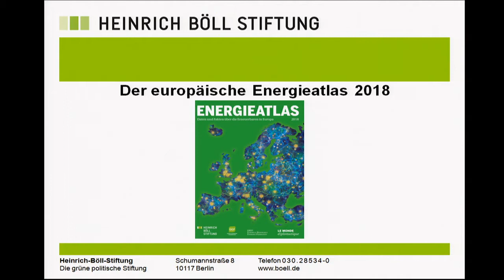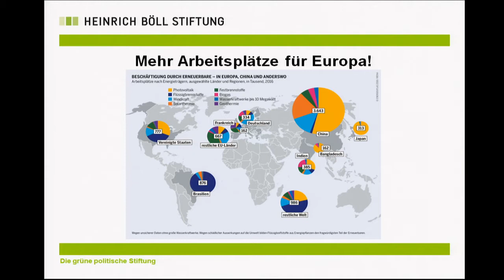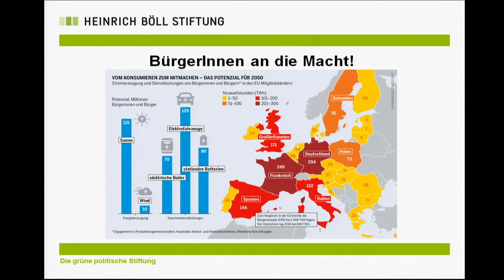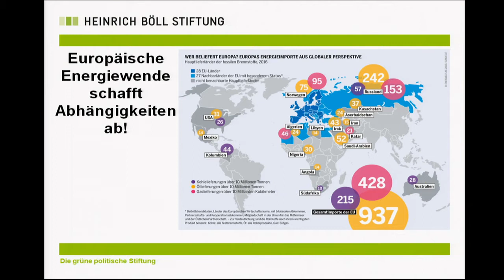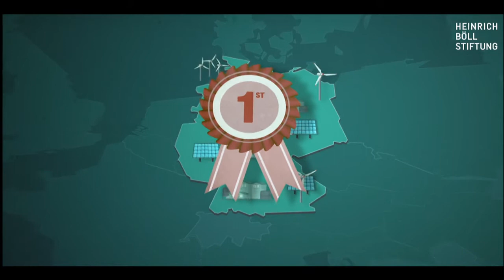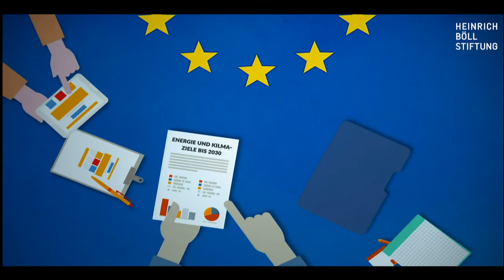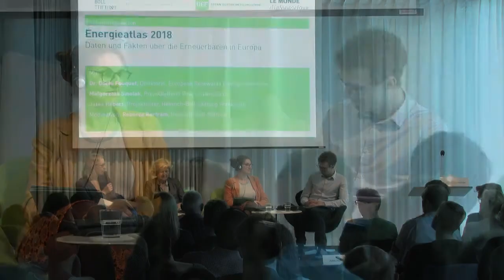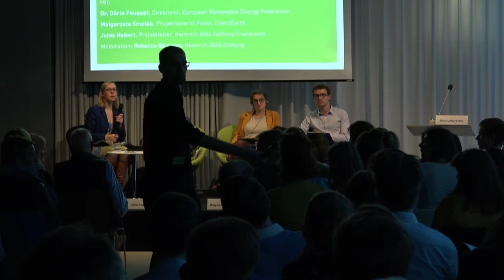Energy Atlas 2018 - Presentation and Discussion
With facts, figures, and graphs the Energy Atlas tells the story of Europe’s energy transition, which is already well underway. However, it is happening at different speeds across the continent. Cooperation on the European level is key to ensuring its success.

The energy atlas contributes to an open and facts-based discussion on the European energy transition, whilst advancing this ambitious European project that unites European citizens and has all the potential to increase their wealth and well being.

Introduction: Dr. Ellen Ueberschär, President Heinrich-Böll-Stiftung

Discussion with:

Dr. Dörte Fouquet, Directress, European Renewable Energy Federation
Malgorzata Smolak, Projektleiterin Polen, ClientEarth
Jules Hebert, Projektleiter, Heinrich-Böll-Stiftung France
Moderation: Rebecca Bertram, Heinrich-Böll-Stiftung